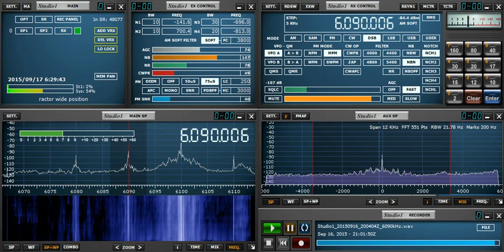6090kHz R.Amhara compilation (presumed by state anthem) 20150917 0505-0602JST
Extended program ? R.Amhara always gets off the carrier at 0400JST(1900UT).